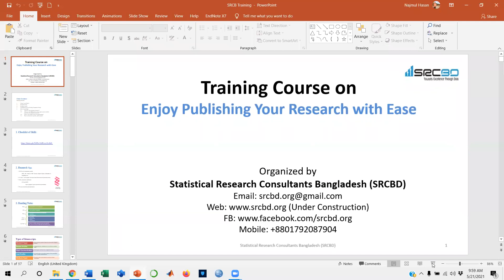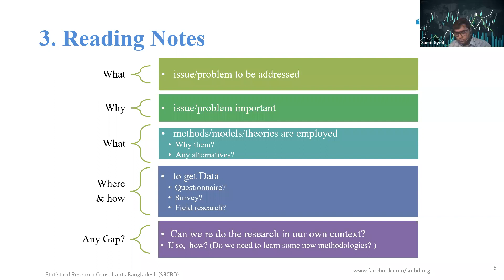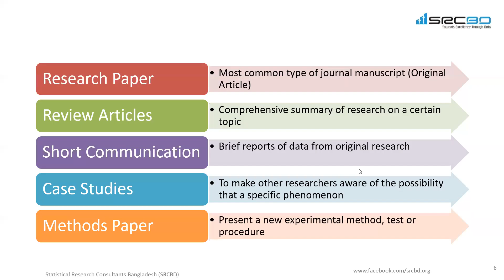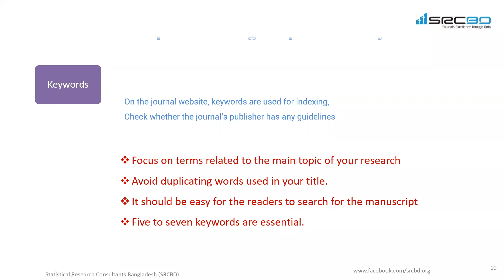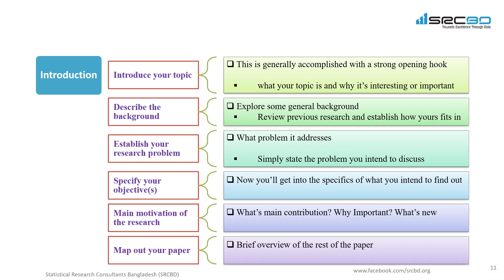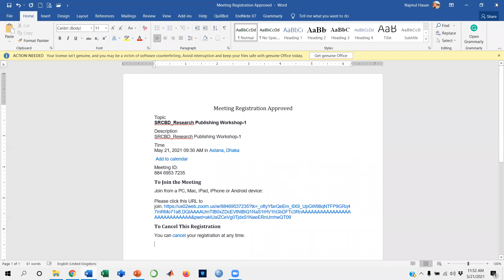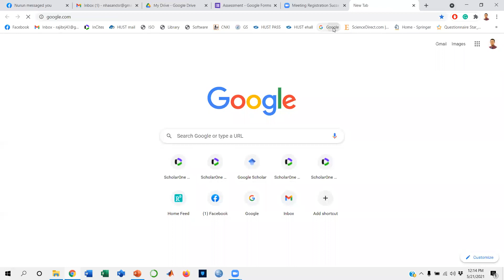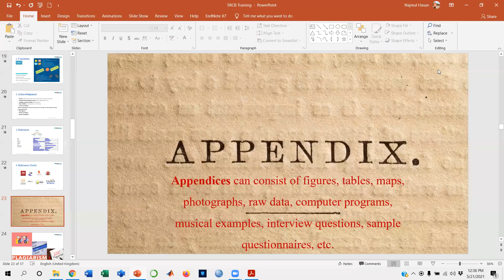Step by Step Research Paper Publishing in Bangla (Part-1) | Najmul Hasan | SRCBD Traning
Statistical Research Consultants Bangladesh (SRCBD) arranged a day-long Online Live webinar on 𝗛𝗼𝘄 𝘁𝗼 𝗣𝘂𝗯𝗹𝗶𝘀𝗵 𝗮 𝗥𝗲𝘀𝗲𝗮𝗿𝗰𝗵 𝗣𝗮𝗽𝗲𝗿 titled, “𝗘𝗻𝗷𝗼𝘆 𝗣𝘂𝗯𝗹𝗶𝘀𝗵𝗶𝗻𝗴 𝗬𝗼𝘂𝗿 𝗥𝗲𝘀𝗲𝗮𝗿𝗰𝗵 𝘄𝗶𝘁𝗵 𝗘𝗮𝘀𝗲”.

If anyone want to learn How to publish a research paper in a good journal, Please check this Research publishing from Scratch. There are two sessions regarding this workshop.

𝗜𝗻 𝘁𝗵𝗲𝘀𝗲 𝗧𝘄𝗼 𝘀𝗲𝘀𝘀𝗶𝗼𝗻𝘀 𝗳𝗼𝗹𝗹𝗼𝘄𝗶𝗻𝗴 𝗧𝗼𝗽𝗶𝗰𝘀 𝗮𝗿𝗲 𝗰𝗼𝘃𝗲𝗿𝗲𝗱:
1.    Checklist of Skills
2.    Research Tips
3.    Reading Notes
4.    Scientific Steps of Writing Empirical Study
5.    Prior Knowledge:
        5.1    What are the predatory journals?
        5.2    What are the differences between open access, hybrid journals, and predatory journals?
        5.3    What is the world status of publications?
        5.4    How to determine quality publications?
6.    Publishing your Paper in Reputed Journal
        6.1    How to Find Appropriate Journal
        6.2    Hands-on: Submission to Online Publication
7.    Reason behind Rejection a Paper
8.    How to judge a researcher and a Journal?
9.    Research Scenario in Bangladesh and How Bangladesh can contribute to the scientific community through publications? Are we lag behind?